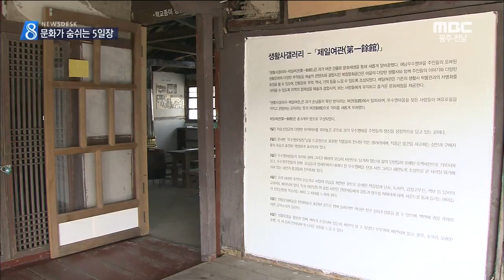[뉴스데스크]전라도기행]신명나는 우수영 5일장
◀ＡＮＣ▶

 토요일 뉴스데스크에서 선보이고 있는
전라도 기행 '장터' 순서입니다.

 오늘은 이순신 장군의 호국의 얼과
서민들의 삶이 녹아있는
해남 우수영 5일장을
최진수 기자가 취재했습니다.

           ◀ＥＮＤ▶
           ◀ＶＣＲ▶
 시장 입구에 마련된 무대,

 마을 주민들이 평소 닦은 기량을 유감없이
뽑냅니다.

 (효과..공연하는 모습)

 모처럼 고국을 찾은 독일의 교포는
장보기도 잊었습니다.

     ◀ＩＮＴ▶ 김영희[독일 스튜트가르트]
/옛날 농악놀이를 해서 정말 의미있고
장구경보다 재미 있어서 지금 보고 있어요./

 우수영 5일장의 좌판에도
가을이 제철인 것들이 가득 올라왔습니다.

 장터 손님들도 전어 농어 돔 등 제철 생선에 눈길을 떼지 못합니다.

 (대장간 모습과 '쿵쾅쿵쾅 효과)

 이제는 좀처럼 찾기 힘든 대장장이는
장날에 찾아온 단골손님들의 농기구을 수리하고
만들기에 바쁩니다.

      ◀ＩＮＴ▶ 박관수[영대장간]
/약 10개 면, 일부 진도 절반까지 저희에게
오고 있어요./

S/U] 우수영 5일시장에서 장보기를 마치고
나면 주변에 둘러볼 곳도 많습니다.

화면 전환

C/G] 시장을 조금 벗어나면 주민들이
우수영 여객선터미널까지 강강술래길을

 술래길 초입에는 국가의 변란 때마다
땀을 흘렸다는 사연 많은 명량대첩비가
지난 2011년에, 원래 세워진 자리로 돌아왔고

 법정스님이 어린 시절 살았던 생가터도
관광객들의 발길을 잡습니다.

 옛 마을의 대소사를 치른 여관에
길손들의 쉼터를 만들고 주민들의 생활사를
엿볼 수 있는 갤러리도 꾸몄습니다.

 ◀ＩＮＴ▶ 정춘원 회장
             [우수영 문화마을 주민협의회]
/옛 향수를 즐기고 우리 문화와 역사를 아는
장소가 되리라고 봅니다./

 강강술래길은 이런 노력 덕분에
올해 공간문화대상 국무총리상을 받기도
했습니다.

 서민들의 애환이 전해지는 우수영 5일시장이
끈끈한 생명력으로 내일을 열고 있습니다.
MBC 뉴스 최진수입니다.